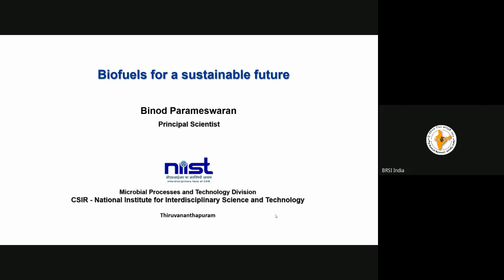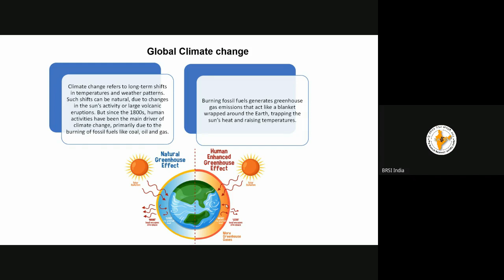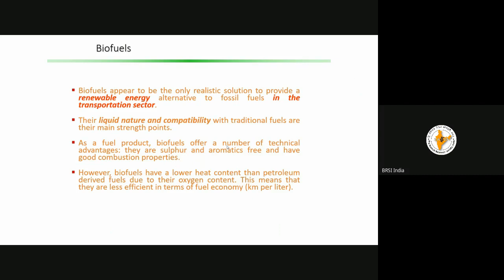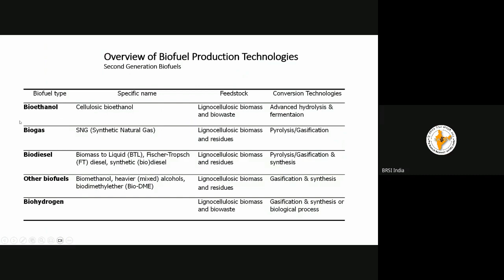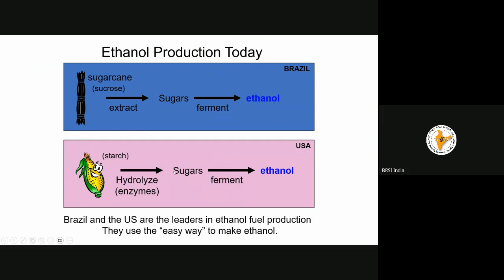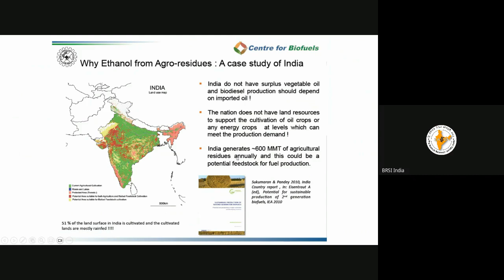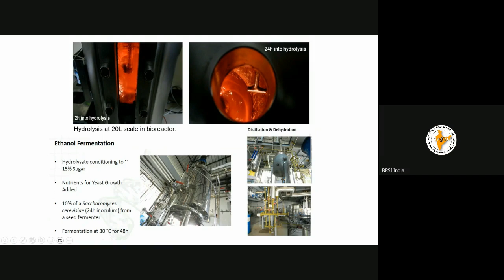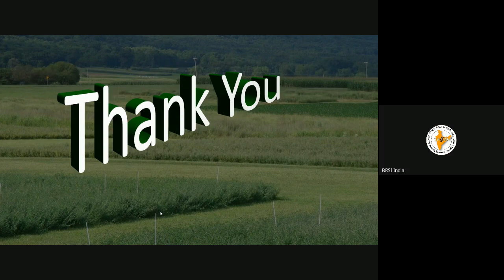Open cum Enrichment Session on the topic “Biofuels for a sustainable future” _04102023